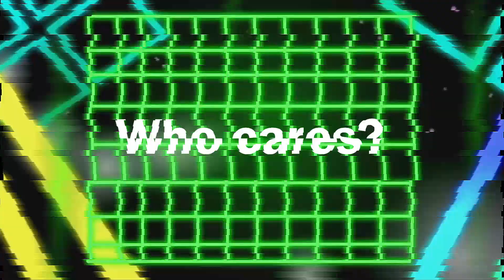Friendship Cums On Through The Ages